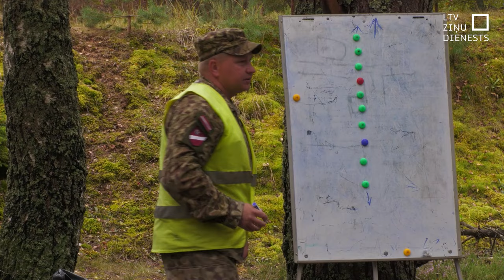Augšdaugavas novadā noslēdzas Zemessardzes militārās pamatapmācības nometne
Trīs nedēļas vairāk nekā 60 topošie zemessargi militārajā poligonā “Meža Mackeviči” Augšdaugavas novadā apguva militārās prasmes pamatapmācības nometnē. Tikko saņemti arī sertifikāti par veiksmīgi pabeigtu kursu. Zemessargi  turpmāko nākotni saistīs ar Nacionālajiem bruņotajiem spēkiem.